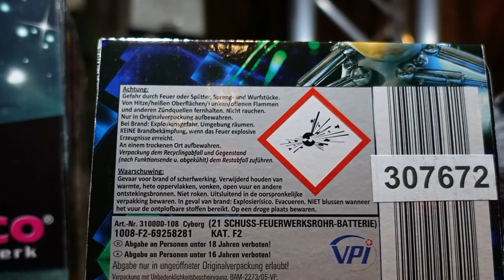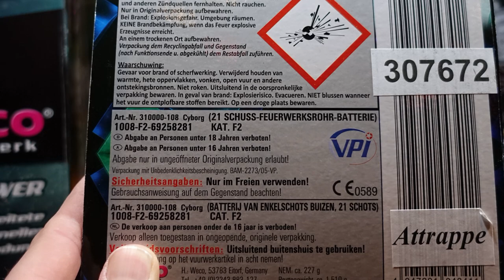Weco Cyborg | LIDL Batterie | 11,99 € | GLITTER Batterie [Full HD]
Heute im Test: Weco Cyborg

* Kamera, Camcorder, Videoequipment:

* 2x BESTER Brenner (Sturmfeuerzeug)

KEEP WATCHING.